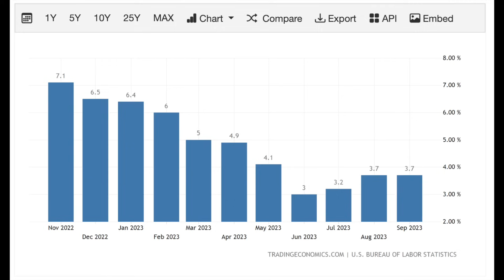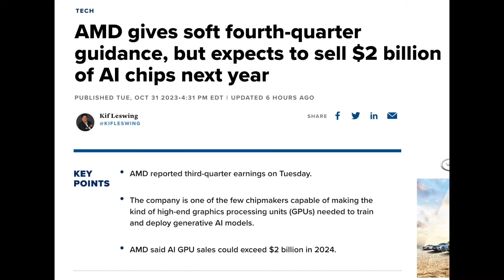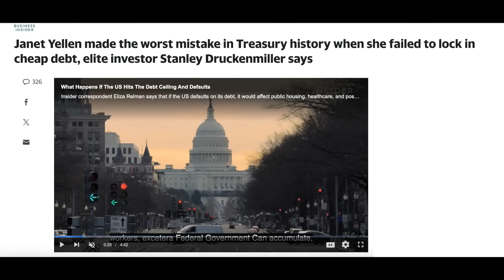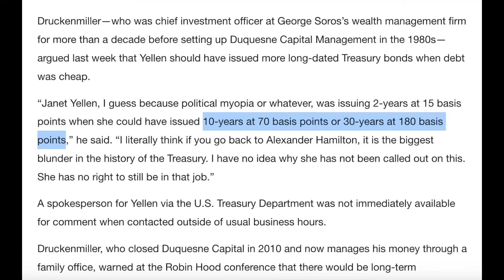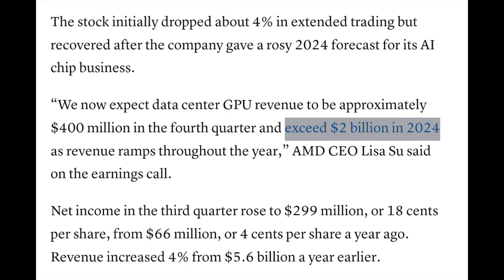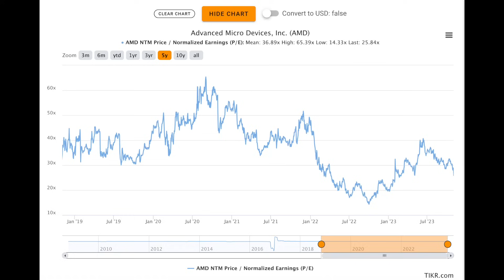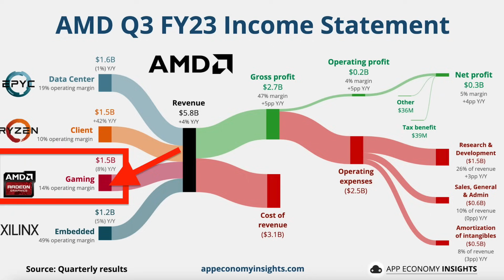EE. UU. Se Equivocó ENORMEMENTE-Stanley Druckenmiller